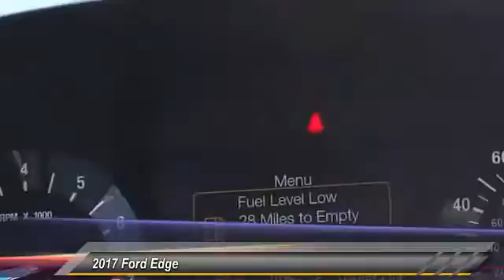2017 Ford Edge ORANGE TUSTIN PLACENTIA FULLERTON ORANGE COUNTY 00S70964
2017 Ford Edge SEL FWD

Villa Ford
2550 N. Tustin St.